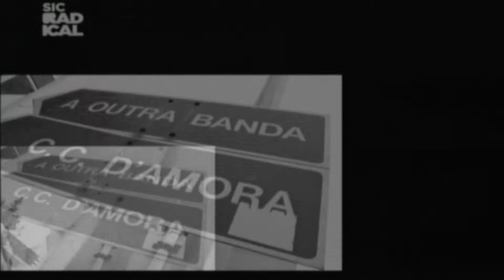Rui Unas & Diana Piedade - Margem Sul State of Mind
Original Music/ Música Original: Jay-Z & Alicia Keys - Empire State of Mind

(SIC Radical - Portugal 2010)